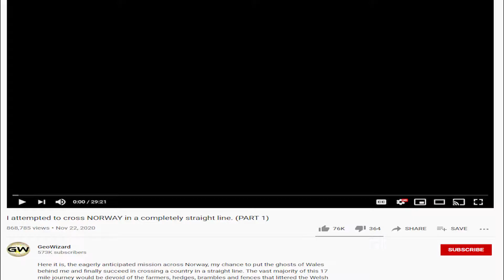Can I Walk Across GTA 5 in a Straight Line?